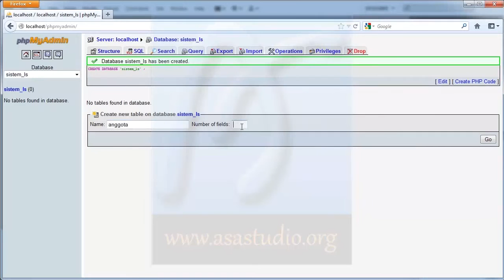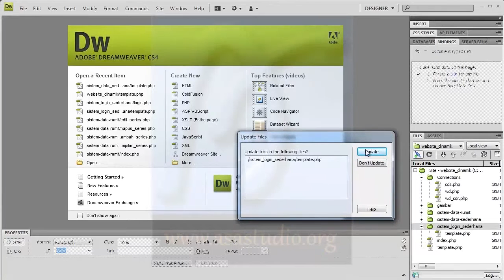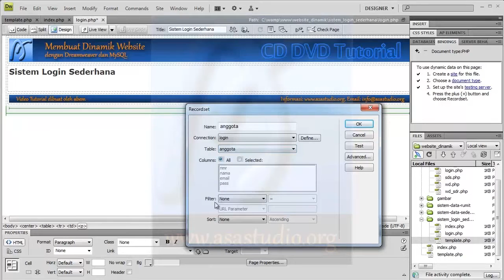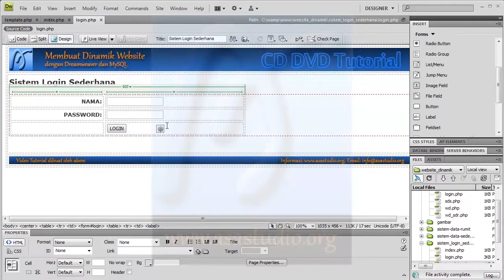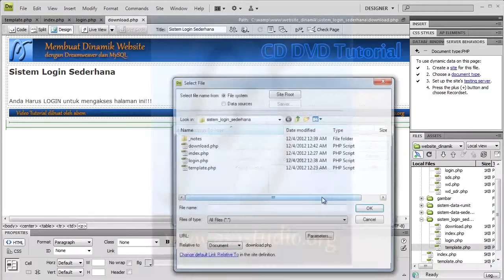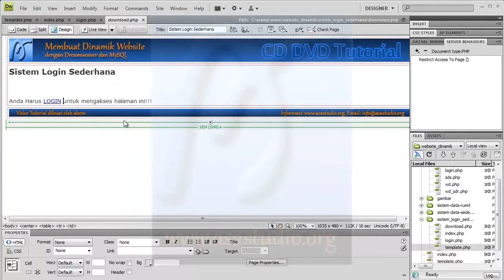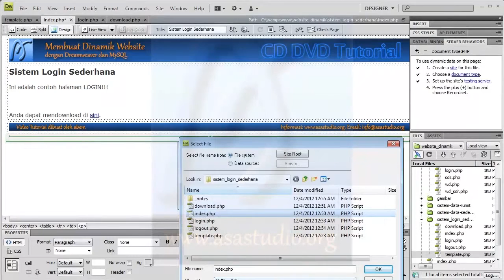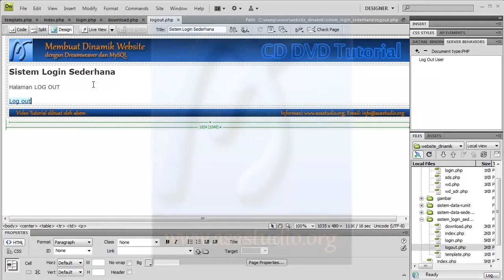Full Video, Dreamweaver Tutorial, Dinamik Website, 06, Log In Sederhana, MySQL Tutorial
Video ini adalah tutorial awal dari materi tutorial Membuat Website Dinamik dengan Adobe Dreamweaver dan MySQL Database - DVD. Jika Anda mengalami kesulitan download, Anda dapat langsung membeli dvdnya di link ini:

Semoga bermanfaat.
Salam